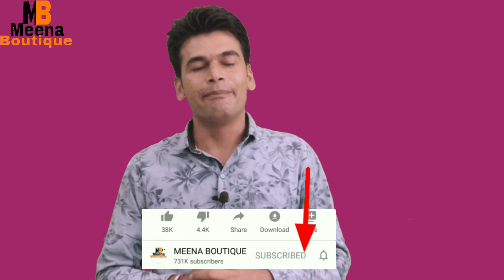back open (hook) blouse cutting in Hindi | blouse ki cutting | Meena boutique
hi friends welcome to Meena boutique
title = back open (hook) blouse cutting in Hindi | blouse ki cutting | Meena boutique
es video me aaj ham ek back open ( hook )blouse ki cutting Karna sikhne vale hai .ese AAP sada blouse, belt blouse , 4 tax blouse,and saree blouse ke Naam see bhi jante hai .yeha par hane bhut hi aasan tareeke se btaya hai.
ese banane ki liy 80 cm. aster ka kapda liya hai aur main fis bhi same hoi liya hai ,yeha par hane liling (aster ) blouse ki cutting karana btaya hai .
my silai machine
my mobile phone
my camera

In this channel, I will teach you how to do cutting and stitching of own dresses.I'm sharing all the latest designs of women wear like Kurti designs, gown, ladies blouse, latest neck designs, suit, palazzo, salwar suit, etc.